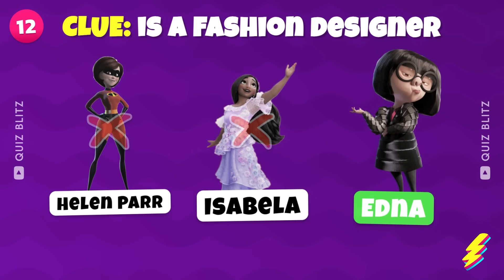Guess The Character by ONLY One CLUE or HINT...!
Get ready for the ultimate quiz challenge! Can you guess the movie character with just one clue or hint? Test your knowledge on cartoon characters, movie icons, and even Disney and Pixar favorites. Think you can identify Wednesday Addams, Barbie, or Mario from a single hint? How about a character from Encanto? This quiz will test your knowledge and tickle your memory. So, put on your thinking cap, it's time to guess!